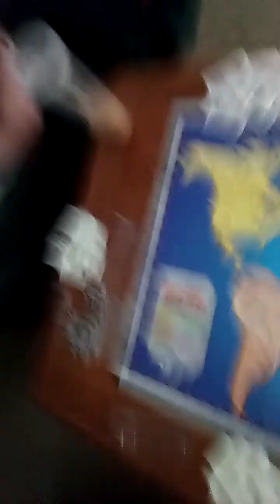Risk part 1